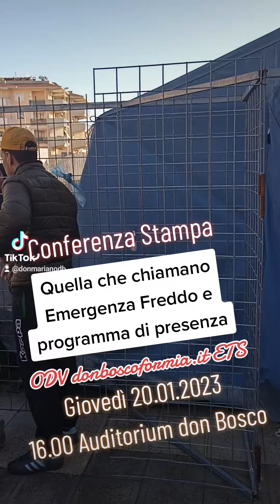ODV donboscoformia.it ETS Quella che chiamano emergenza freddo